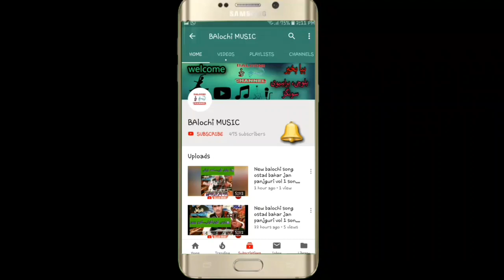NEW BALOCHI SONGS 2020 IQBAL AJNABI VOL 54 PART 12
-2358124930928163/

تواتر Twitter